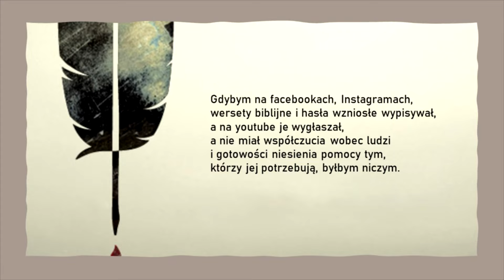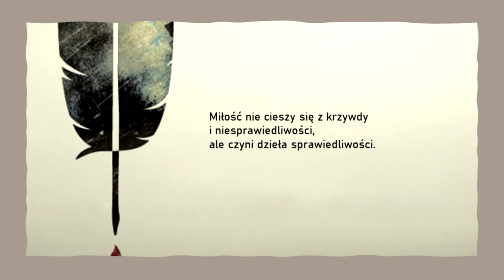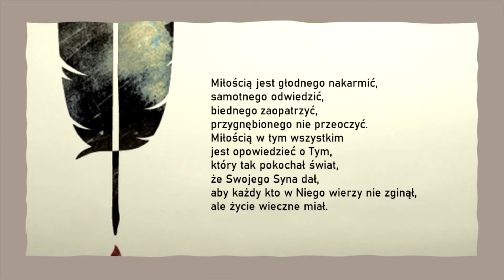Hymn o miłości współczesnego wieku | Radek Siewniak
Uwspółcześniona wersja hymnu o miłości.